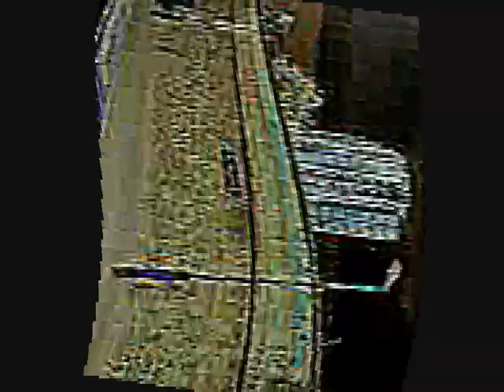space jam - LPST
recorded in the KitChen Studios